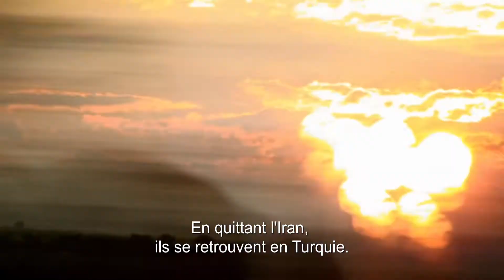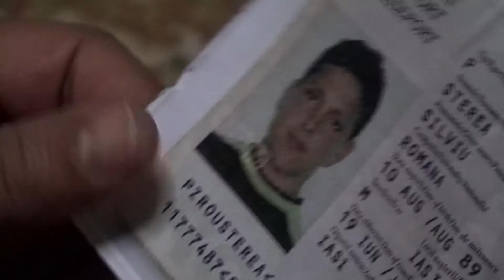L'escale - Bande Annonce - Sortie le 27/11/2013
Un film de Kaveh Bakhthiari
Documentaire - France / Suisse - 2013 - 1h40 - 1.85 - HD

Sélectionné à la Quinzaine des réalisateur - Cannes 2013

Synopsis :

A Athènes, le modeste appartement d'Amir, un immigré iranien, est devenu un lieu de transit pour des migrants qui, comme lui, ont fait le choix de quitter leur pays.
Mais la Grèce n'est qu'une escale, tous espèrent rejoindre d'autres pays occidentaux.
Ils se retrouvent donc coincés là, chez Amir, dans l'attente de papiers, de contacts et du passeur à qui ils confieront peut-être leur destin..."